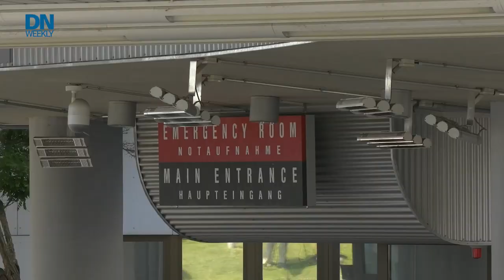How to launch a torpedo from a helicopter | Military Headlines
A soldier gets a lengthy sentence for storming the Capitol on January 6, a Marine general advances toward a historic position, and want to know how a helicopter attacks a submarine or a faraway ship? Checkout this footage from the RIMPAC exercise.